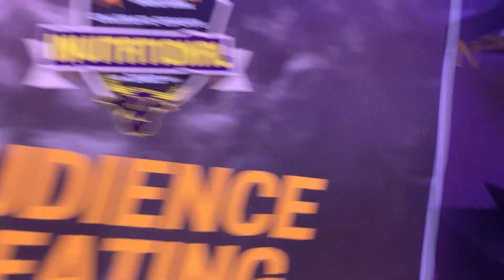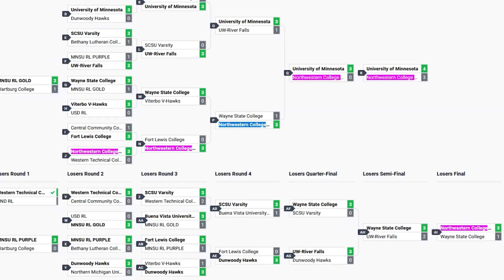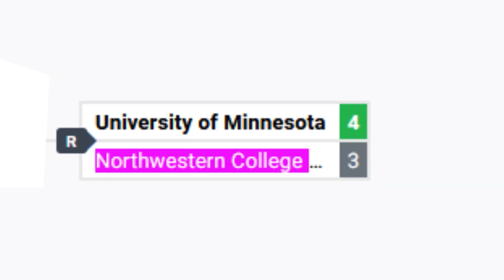Rock the LAN 2023 - Tournament Vlog